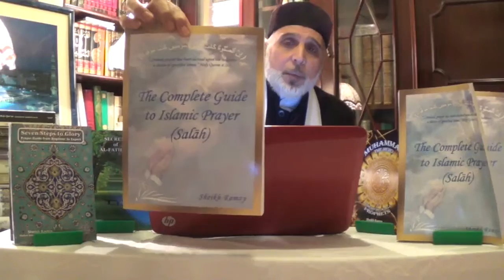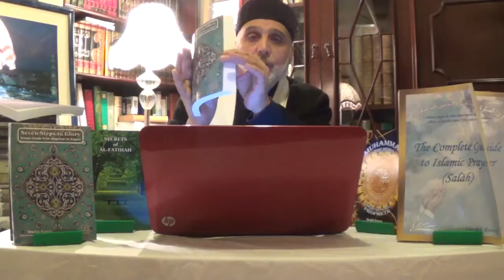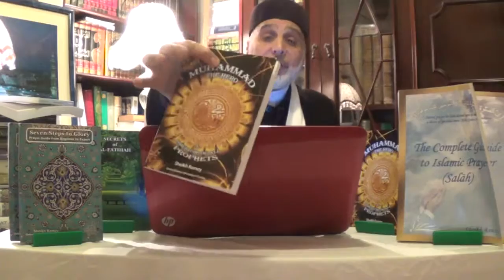Sheikh Says it All (Episode 2)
Sheikh talks about the very importance of Salah (Prayer), how easy it is to perform and how much benefit it has for us.

Anybody can do it, some can do more and some can start from scratch.

For starters, one prayer a day, then two, then three. Very easy to learn and very easy to perform.

You really enjoy it if you know how easy it is, and how beneficial it is for you from every angle.

Just give it a go.

Sheikh